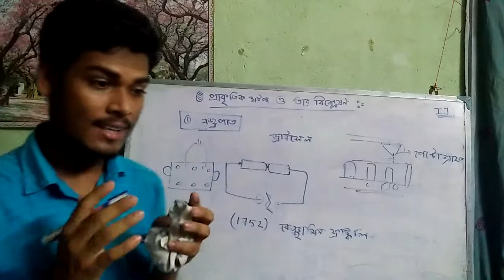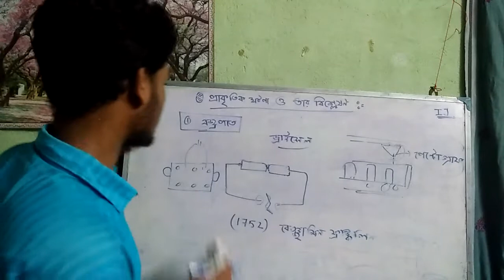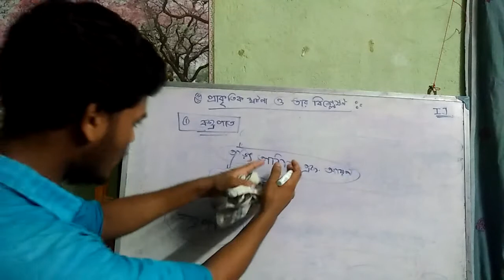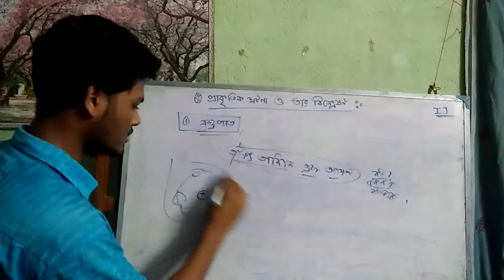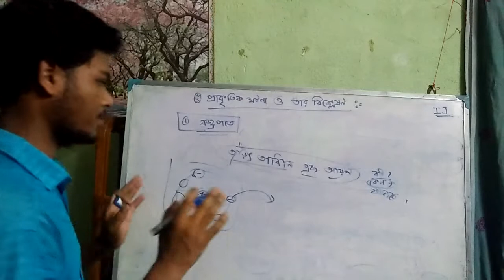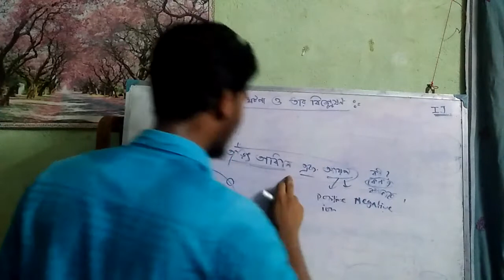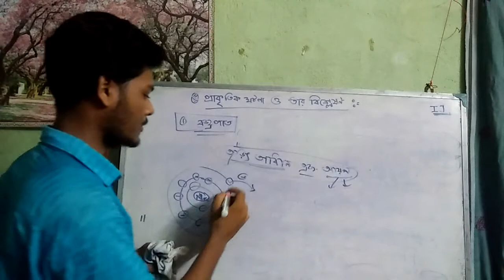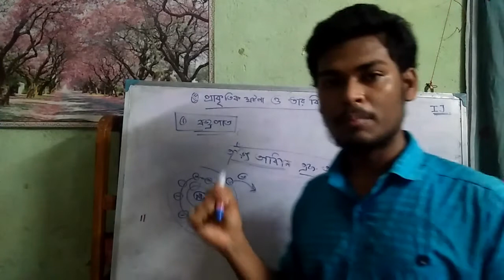Class 8, physical science in Bengali, chapter 5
Clear your basic concept and enjoy your study moments 😇🙏